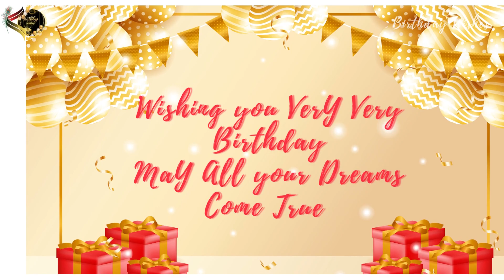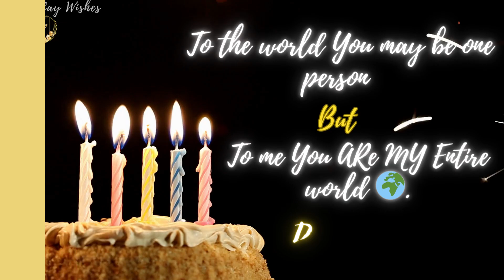Happy Birthday Somia 🥳🎈| Happy Birthday To You Somia 🎁🎂 | Birthday Song |Whatsapp status |Dj music